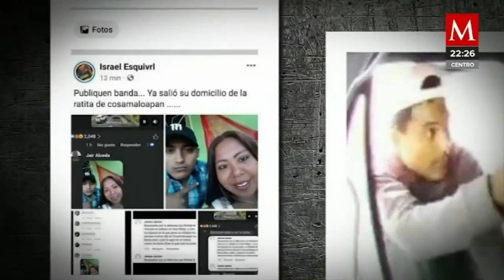Criminales aprovechan el tráfico para asaltar a conductores es Cosamaloapan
AzucenaALas10 | Desde hace años, en la autopista 145-D en Veracruz, transportistas sufren asaltos en diversos puntos, ahora, de nuevo fueron captados robos por parte de delincuentes que aprovechan el tráfico en la caseta de peaje de Cosamaloapan